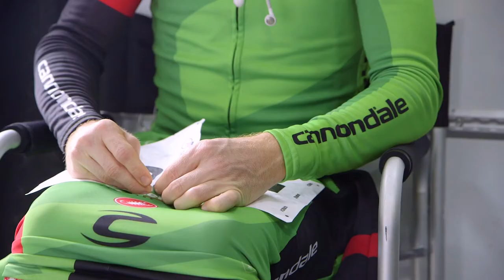Cannondale Cyclocrossworld at Nats: Full Film